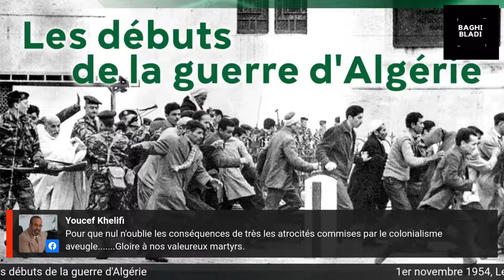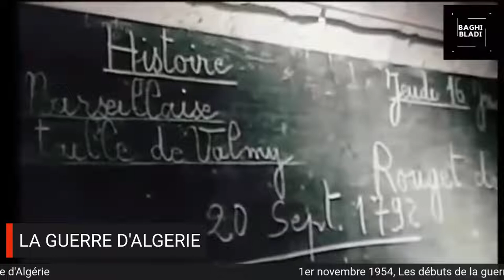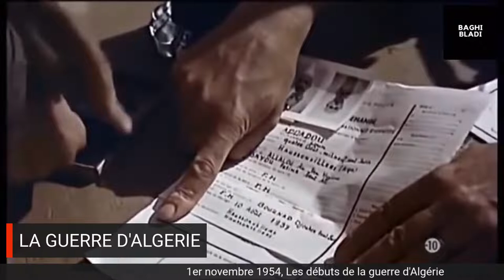1er novembre 1954, Les débuts de la guerre d'Algérie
1er novembre 1954, Les débuts de la guerre d'Algérie